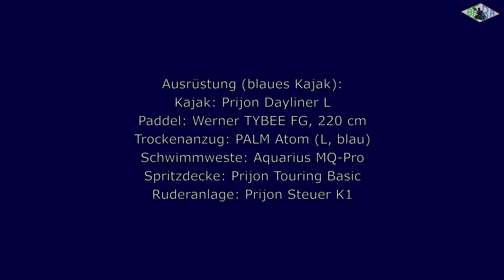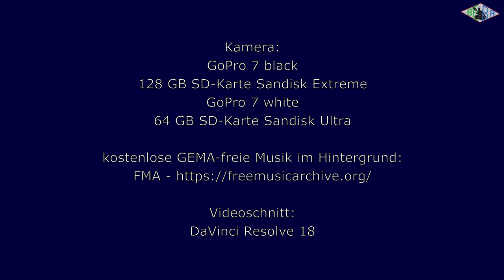Kurzfilm Kajaktour Seeve von Marxen nach Wuhlenburg (April 2022)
Für diese Tour haben wir uns einen Fluss im nördlichen Raum von Niedersachen rausgesucht. Es geht auf die Seeve. Diese darf man vom Eisenbahnviadukt in Marxen bis zur Mündung in die Elbe unter Beachtung der Befahrregeln des Landkreises paddeln. Man kann mit dem Auto bis an die Einsetzstelle ranfahren und auch das Auto dort stehen lassen. Von hier aus geht es bis zum alten Bendestorfer Wehr ohne Hindernisse. Das Wehr selbst ist zrückgebaut, aber man sollte trotzdem sich genau überlegen, ob man die kurze Passage fahren sollte. Unerfahrene Paddler umtragen diese Stelle besser. Im weiteren Verlauf gab es ein paar Hindernisse, die aber ohne Ausstieg zu bewältigen waren. An der Hortser Mühle erfolgt dann der nächste Ausstieg. Hier versperrt die Wassermühle die Durchfahrt. Nach dem Umtragen geht es weiter bis zum Wehr kurz vorm Rangierbahnhof Maschen. Hier muss ebenfalls ein Stück an Land zurückgelegt werden. Dann folgt die gut 400 m lange Unterführung unter den Rangierbahnhof durch. Von da an befindet man sich im Natrschutzgebiet Untere Seeveniederung. Dieses Gebiet zieht sich hin bis zum Wehr in Wuhlenburg, unser Ziel der Tour. Die Strecke beträgt gut 19 km und lässt sich sehr gut paddeln, aber seht selbst ...